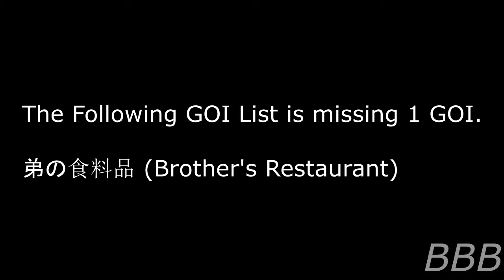SCP Japanese WIki Groups of Interest Part 1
Here's Part 1 of the incomplete GOI list from the Japanese wiki.